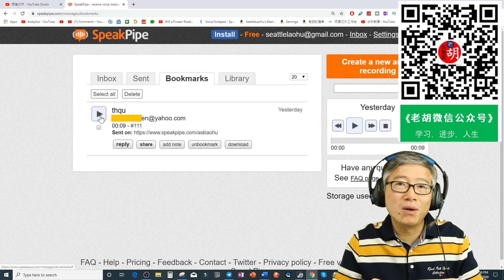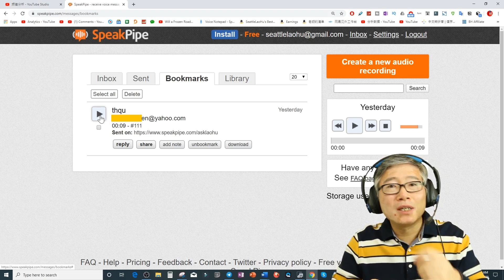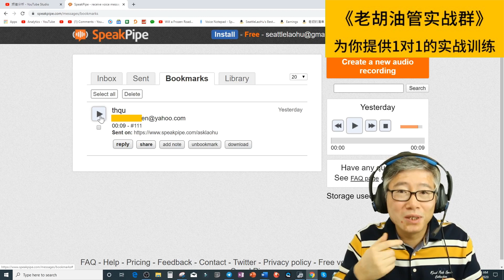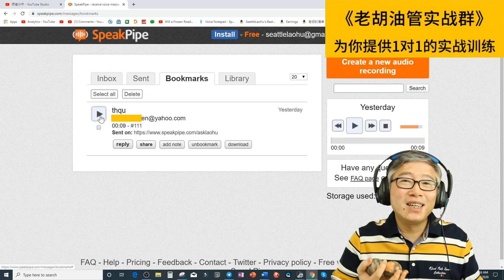【老胡答问 58】YouTube上可以做宗/教内容吗？我如何找到并确定自己的内容方向？